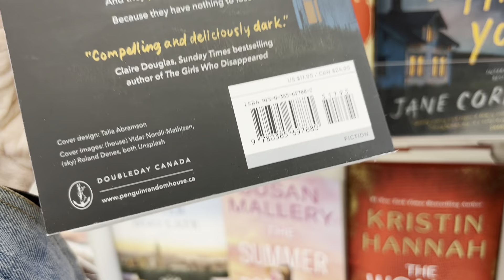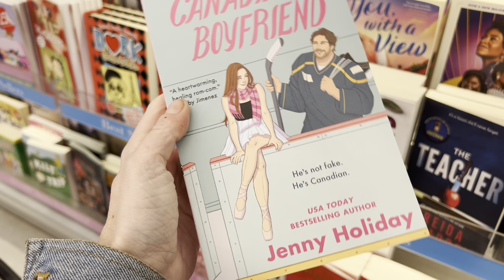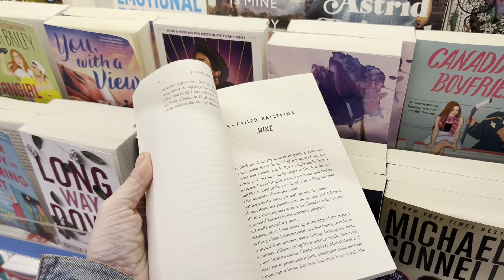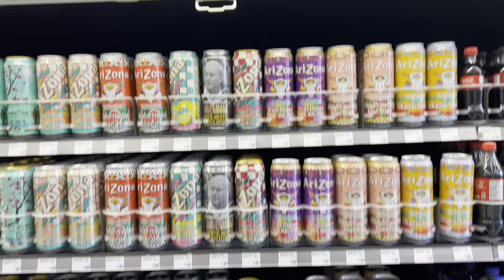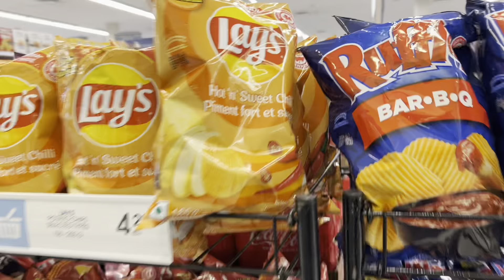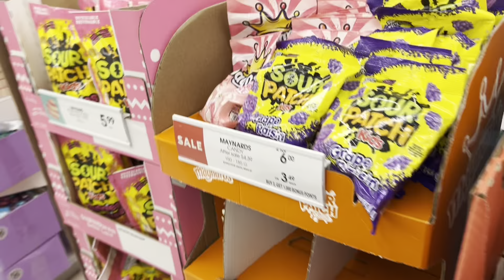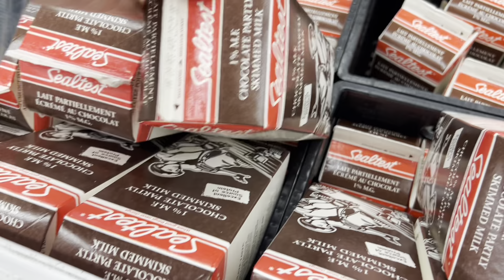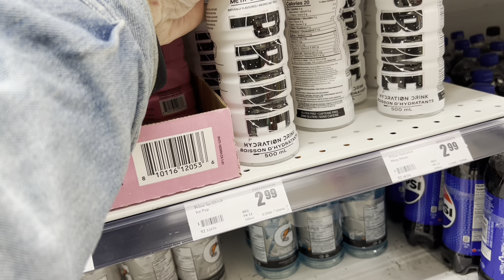Hunting for the PRIME drink 🥤 let’s go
I believe I walked right by it at shoppers but I didn’t notice until I watched the video.
It’s ok we found it.

We upload daily